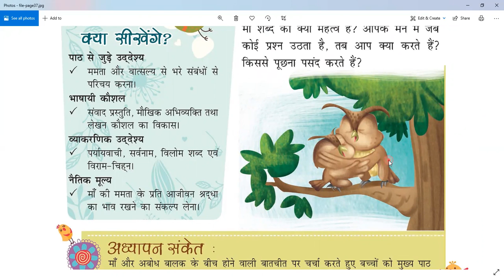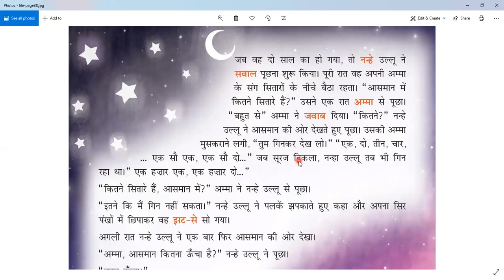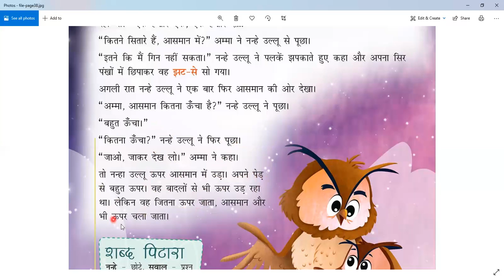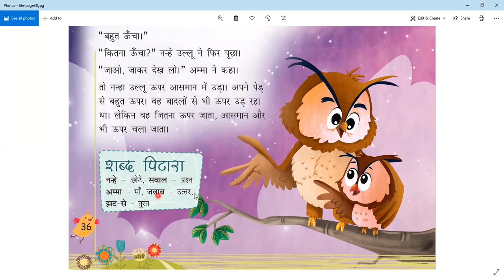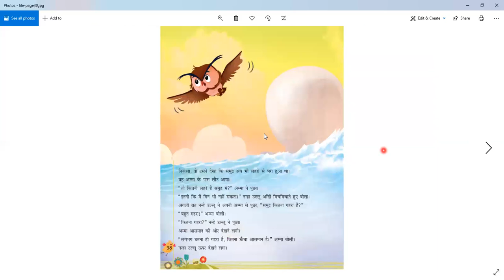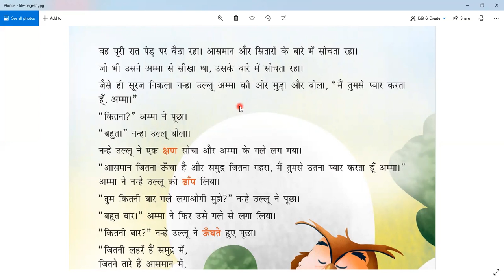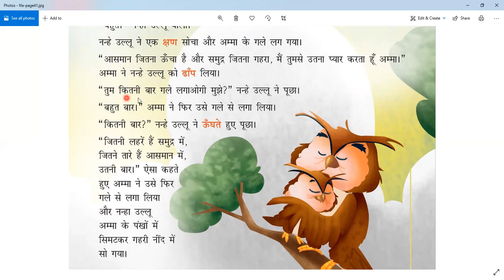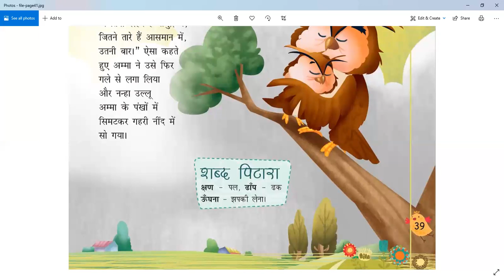नन्हा उल्लू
Class - IV - Hindi - Online Class 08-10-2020 by Pinky Ma'am (LPS)